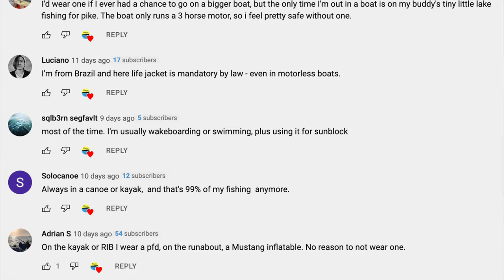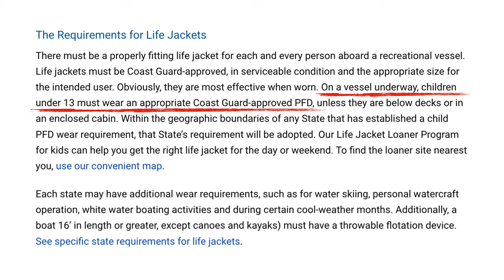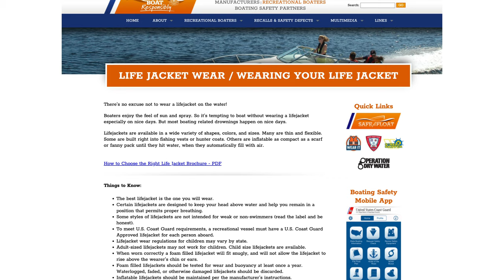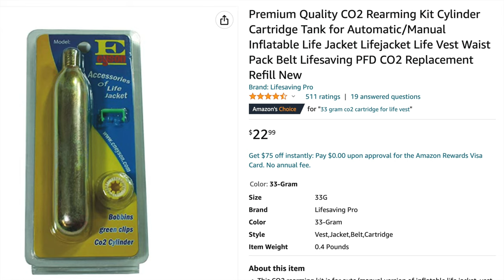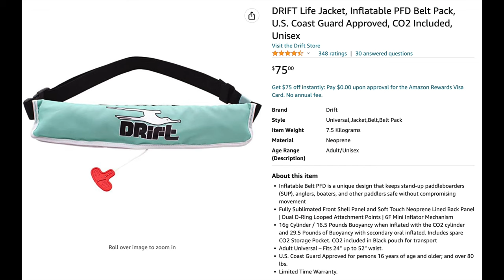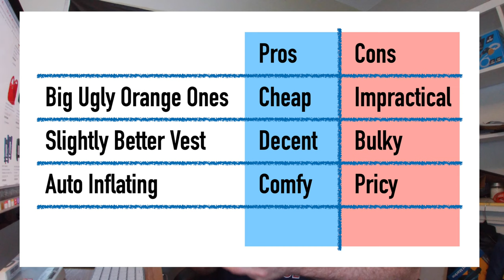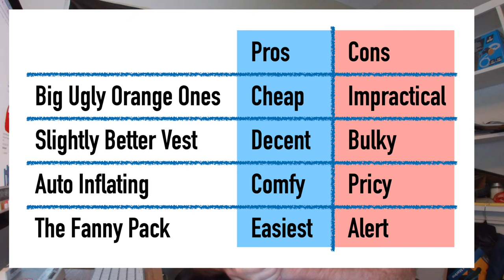Why we don't wear lifejackets - is there a better life vest or PFD?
Many people don't wear a life vest or personal flotation device. We all know that life vests save lives but many people don't bother wearing a life jacket when they are boating. In this video I talk about some of the different types of life jackets, why many of us don't wear a PFD, and some of the reasons why we should rethink our approach to personal flotation devices. Boating safety sources constantly preach that we should always wear a PFD when we're out on the water.

Boat safety is something many don't like to spend much time thinking about. But it doesn't always have to be hard or super uncomfortable to be a little safer out there on the water. Self-inflating PFDs and auto-inflating life jackets are more comfortable to wear.

Here's some links to check out or purchase some of the items in this video from Amazon
- 4 pack of USCG approved standard life jackets
- Watersports Life Vests
- Self-Inflating Life Jackets
- Auto inflating belt pack PFDs
- Rearming kit (CO2 cartridge) for self-inflating PFDs

00:00 Introduction
01:08 US law regarding wearing PFDs
01:39 The standard Type II traditional orange life jacket
02:27 Watersports Vest Style PFD life vest
03:07 Why people don't wear a life jacket while boating
04:00 The local boater who didn't make it back
04:46 Auto Inflating or Self Inflating PFDs
05:58 Belt pack PFD auto inflating wearable PFD
06:42 Pros and Cons of the different types of life jackets and life vests

▶︎▶︎▶︎Playlists About Boat Engines & Motors

▶︎▶︎▶︎ Playlists About Boat Repairs & Projects

Little girl photo: Pexels - Stephen Andrews
Man on boat: Pexels - ArtHouse Studio
People on motorboat: Pexels - Sindre Strøm
Lifejacket on rocks: Pexels - Nikita Belokhonov
Putting on PFD video: Pexels - Gustavo Fring
Ariel boat video: Pexels - Kelly L
People on boat at sunset video: Pexels - Aleksey Skatchkov